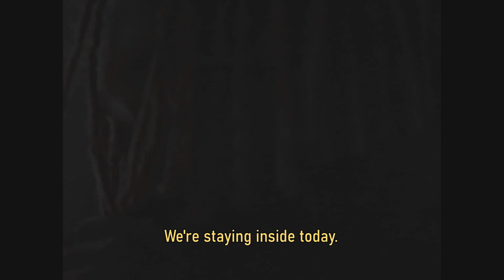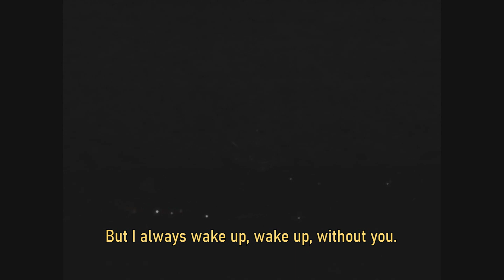Pluto Kar - Wake Up Without You ( Official Video )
Pluto Kar preforming his new single " Wake Up Without You ".

Links:
Pluto Kar -

In need of a visual? live in the DMV or PA/NJ Area?